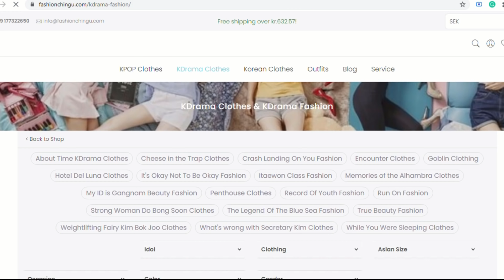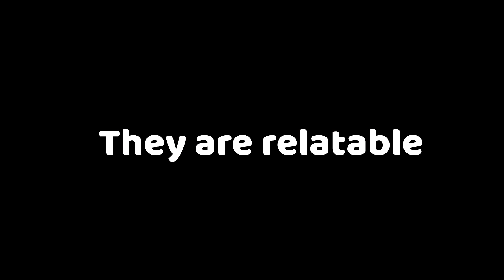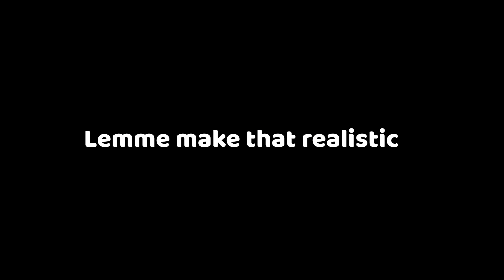Why are we so addicted to Kdramas?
And here I am again! (Kdrama funny moments/scenes)

Drama names-
0:26- Legend of blue sea
0:43- Touch your heart
0:55- Sound of your heart
1:08- Secret life of my secretary
1:18- Playful kiss
1:27- Miss Hammurabi
1:42- Drunk in good taste
1:48- Miss Granny (movie)
2:00- Extraordinary you
2:07- More than friends
2:18- The boy next door
2:31- She was pretty
2:36- The boy next door
2:49- Love revolution
3:08- Lovestruck in the city
3:17- Start up (2020)
3:26- Police University
3:35- Touch me if you can
3:47- Boys over flowers
4:05- Lucky romance
4:17- Bubblegum

kdramaaddict kdramafunnymoments kdramarelatable